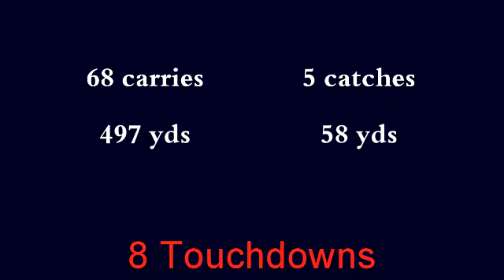Tyson Boone #4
tyson boone senior year highlights